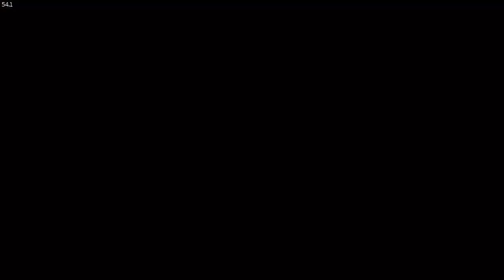Kingdom Come Deliverance(36) Vězení 10 dnů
01:40 Kupec Hagen - víno pro Štěpánku - Soutěž
05:27 Apatykář Rataje - duch Drahomíra pomoc
07:55 Kuneš - poklad + dřevorubec pro Přibyslavice
15:35 Krojchanzl - kupec pro Přibyslavice
16:45 Vězení 10 dní
27:58 Jan Brtník - Bakchův prsten
33:19 Tereza - slepá bába